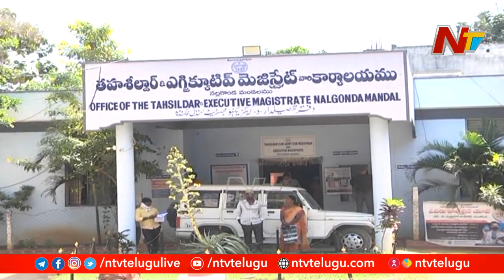ధరణితో రైతులకు కొత్త కష్టాలు..| No Refund After Cancellation Of Registration Slot In Dharani | Ntv